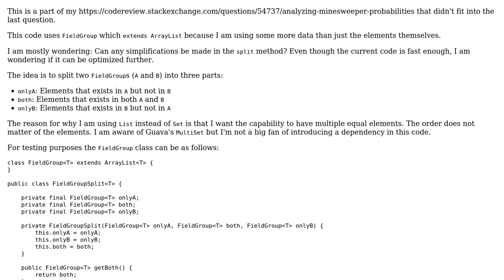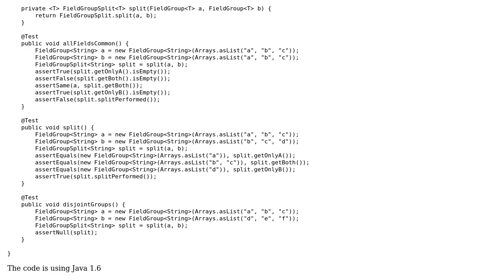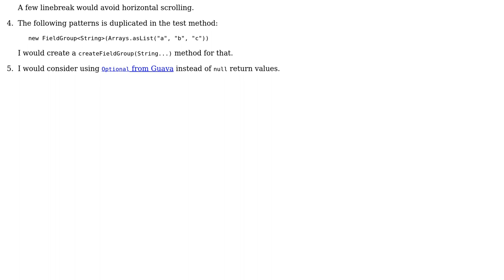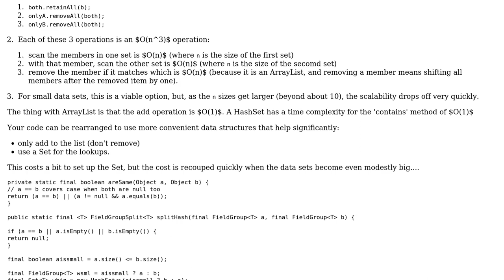Code Review: Splitting two lists into OnlyA, Both, and OnlyB (2 Solutions!!)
Code Review: Splitting two lists into OnlyA, Both, and OnlyB

With thanks & praise to God, and with thanks to the many people who have made this project possible! | Content (except music & images) licensed under CC BY-SA | Music | Images & others | With thanks to user Simon Forsberg user rolfl user palacsint and the Stack Exchange Network Trademarks are property of their respective owners. You are responsible for your own actions.